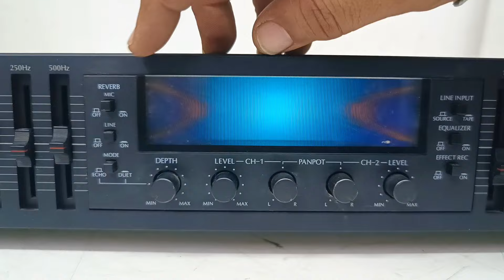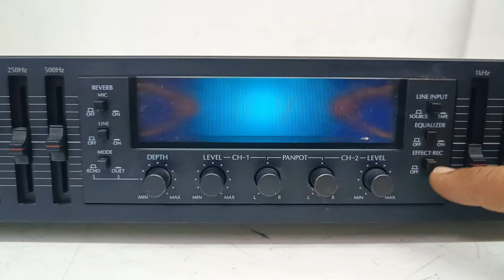Sansui STEREO GRAPHIC EQUALIZER RG-7 Price - 12500/- Only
STAR ELECTRONICS FOR SALE

Sansui STEREO GRAPHIC EQUALIZER RG-7

VERY GOOD CONDITION HAI

All the products in the old videos have been sold out. If you want any product, you will have to watch the video every morning at 10:00.,